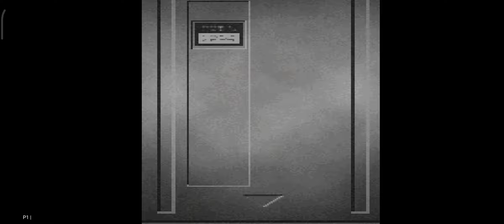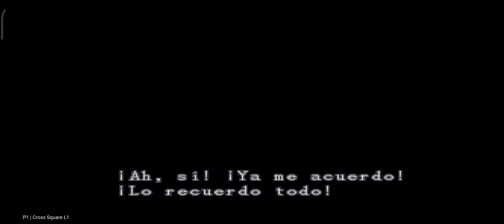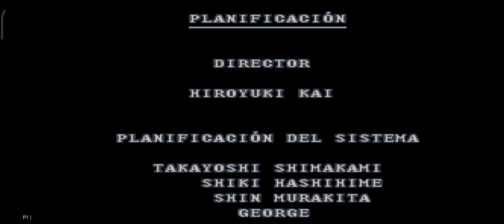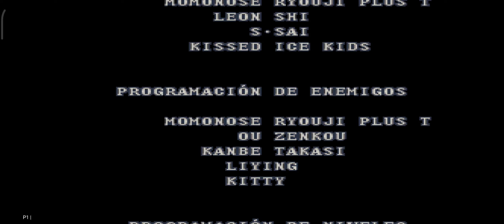Resident Evil Gun Survivor jugando con lazacohetes (duckstation android)